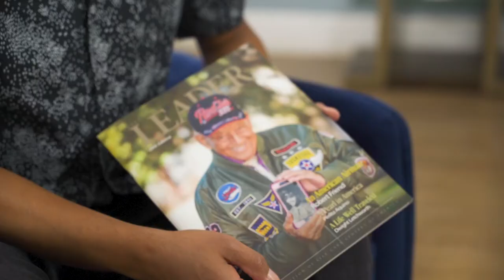A Picture is worth a thousand words.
An interview with David England, a wedding and event photographer in Los Angeles.